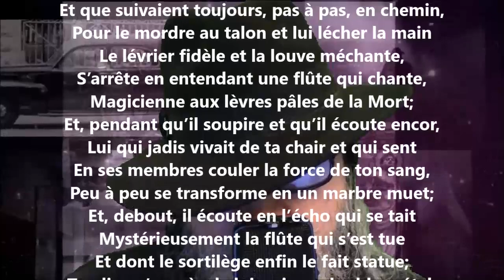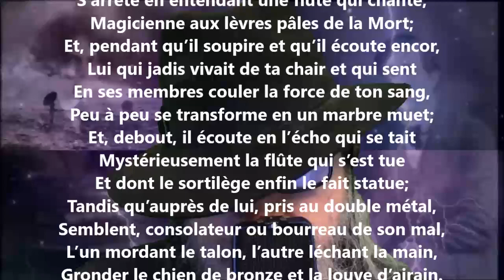Effigies - Henri de Régnier lu par Yvon Jean